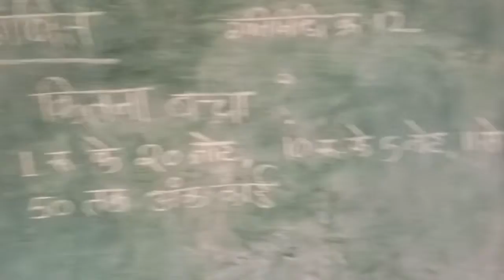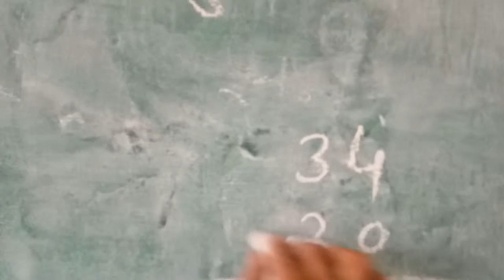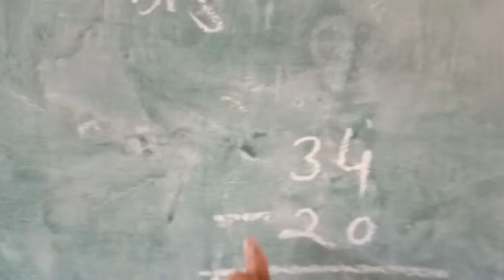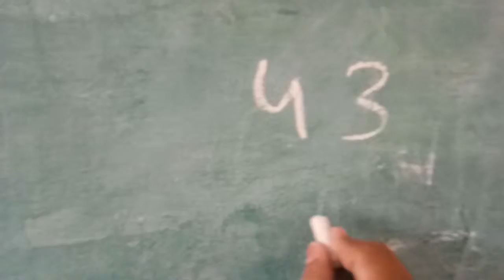Joyful leaning activity ms maths Bamni bujurg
Hitendra sharma subtract